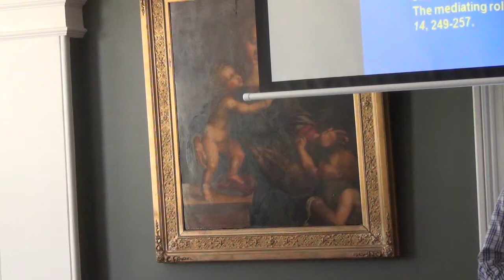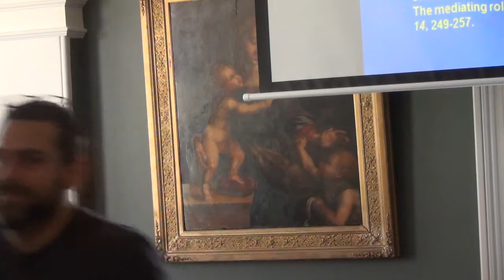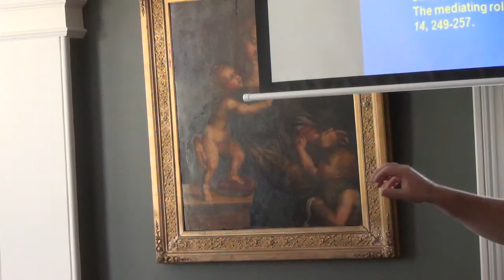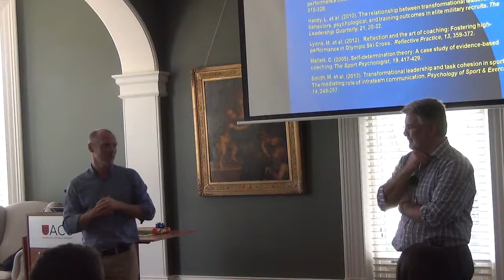Professor Ken Hodge Presentation Part 2 10SEP14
Professor Ken Hodge speaks at IPPE

IPPE was pleased to have Professor Ken Hodge, University of Otago, New Zealand, recently give a presentation to an enthusiastic audience at ACU’s Strathfield Campus. The topic of Ken’s presentation was 'Creating a High-Performance Motivational Climate Based on Positive Psychology Principles: Perspectives from World-Champion Coaches and Sports Psychology Consultants'.

The New Zealand All Blacks rugby team has been one of the most successful teams in world sport for more than 100 years (Miller, 2012). From 2004–2011 the All Blacks’ winning percentage was 85%. This case study focused on the All Blacks during the period from 2004–2011 when Graham Henry (head coach), and Wayne Smith (assistant coach) coached and managed the team. More specifically, this case study examined motivational issues and the motivational climate created by  this coaching group which culminated in the All Blacks winning the Rugby World Cup in 2011.

Ken Hodge is a Professor in Sport and Exercise Psychology at the School of Physical Education, Sport & Exercise Sciences, University of Otago, New Zealand (NZ). His research focuses primarily on the psycho-social effects of participation in sport. In particular, he has investigated issues such as life skill development through sport, self-determined motivation in sport, athlete burnout, and athlete engagement.